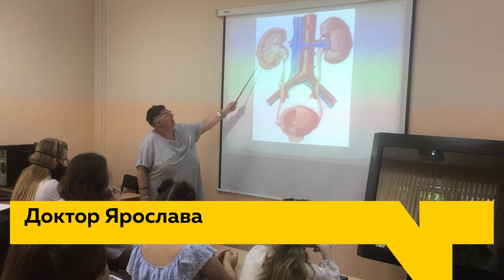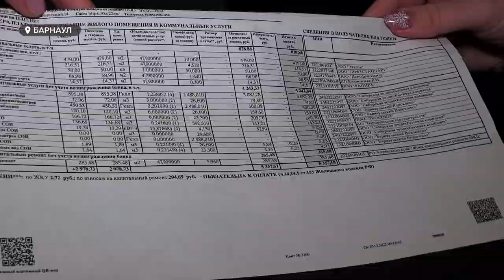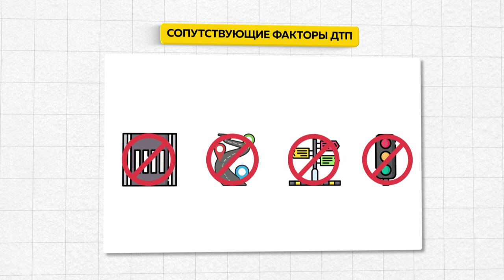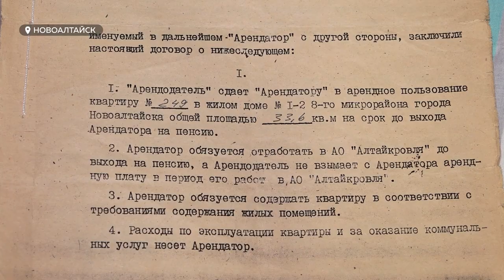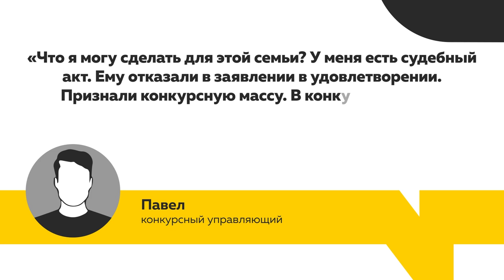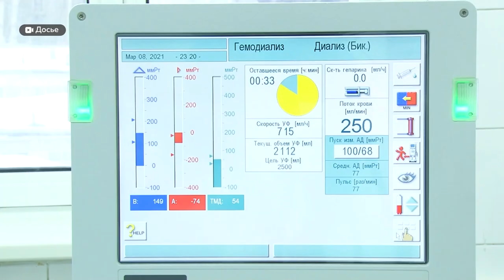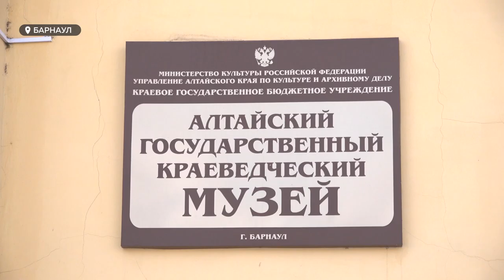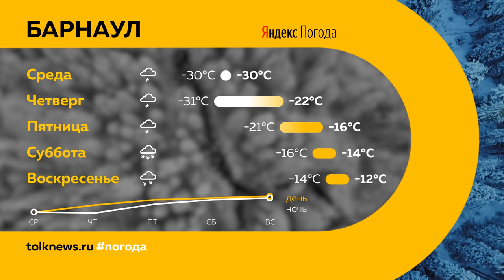«День с Толком». 10.01.2023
Смотрите в выпуске:
- Виноватым себя не считает. В Барнауле определили меру пресечения мужчине, которого обвиняют в убийстве жены
- В Новоалтайске семья, которая почти 30 лет жила в своей квартире, теперь вынуждена снимать её. Почему люди оказались на грани выселения?
- Она спасла сотни пациентов, но, сама спастись не смогла. В Барнауле сегодня простились с врачом, которая погибла от нападения собаки

00:00 Анонс
00:51 Вторая волна гриппа
02:30 Тарифы ЖКХ
06:06 Дороги, лед и снег
07:10 Мера избрания душителю
10:03 Выселяют из квартиры
13:04 Сотрудник МЧС после пожара
13:42 Прощание с Ярославой Яковец
16:49 Отравление алкоголем
17:19 200 лет краеведческому
19:45 Пельмени для участников СВО
20:30 Прогноз погоды